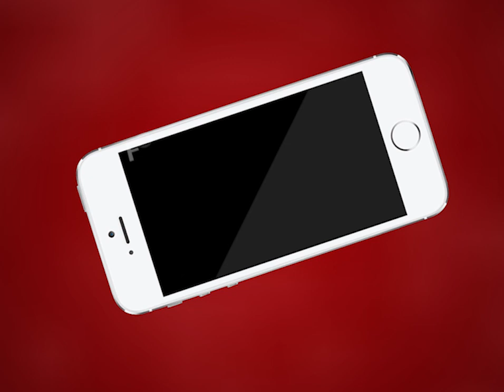Ajmer | सम्राट पृथ्वीराज चौहान महाविधालय के बाहर नाकाबंदी | MTTV INDIA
सम्राट पृथ्वीराज चौहान महाविधालय के बाहर नाकाबंदी
क्लॉक टॉवर थाना पुलिस की हथियारबंद नाकाबंदी
महामारी में गाइडलाइन की पालना नहीं करने वाले चालकों को काटे जा रहे है चालान